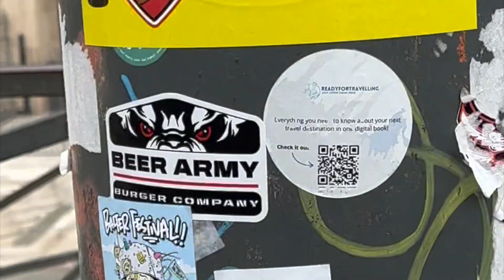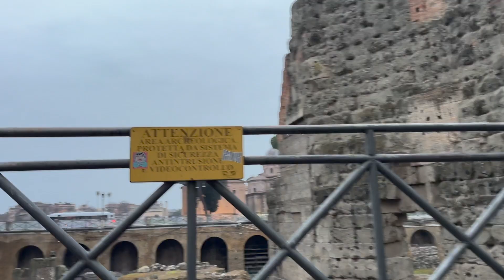Attempting To Run A Boston Qualifier (ROME MARATHON 2023)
I attempted to run a Boston Qualifier for my age group - a 3 hour 30 minute marathon. I was SO close and came in only a few minutes away from my goal. But, I had a massive PR of over 15 minutes from my last marathon in Belgium, so that was so exciting.

I also talk heavily about leaving my hometown, quitting my "normal" job,  and starting my own business. I would like to dive more into this in the future, so let me know what you think!

In the next vlogs, I will be exploring The Vatican, along with a small fishing village in Italy. Then, onto Portugal and some other awesome adventures. :)

Thank you for following my journey, and I can't wait to see what the rest of this year holds for me! I love editing these videos, and I appreciate all the support.

- Meg :)

Chapters:
0:00 Rome Marathon
2:45 Finish & almost a BQ!
3:50 Rome + Plans
5:50 My Thoughts & Worries